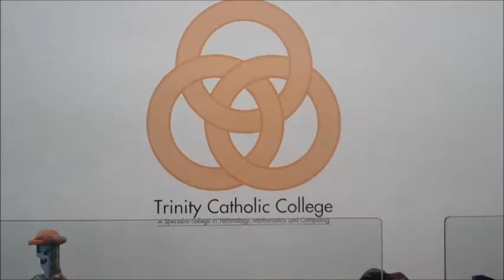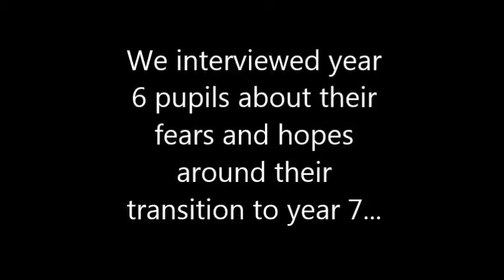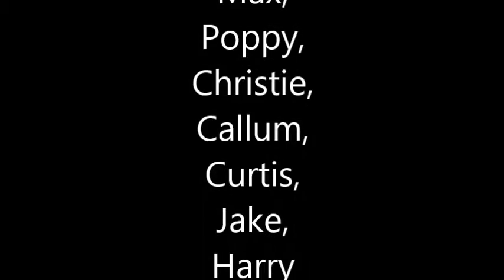HeadStart Community Reporters Trinity Catholic College